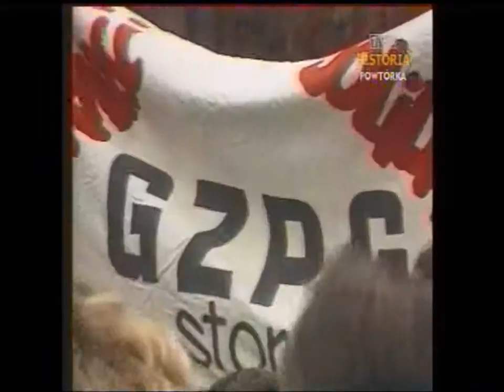PL 1989 Gdańsk Św.Brygida Wałęsa: otwierajcie firmy i banki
Fragment Dziennika TV z 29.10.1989 roku. Lech Wałęsa z ks.Jankowskim po mszy w kościele pw.Św,Brygidy nawołuje Polaków do otwierania firm, banków i bogacenia się.